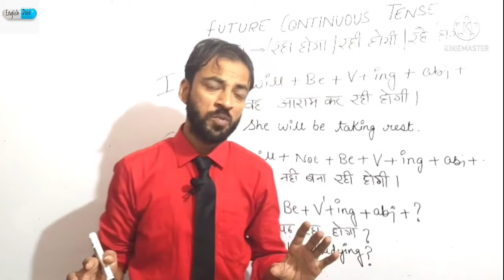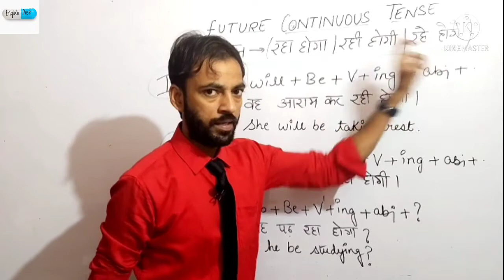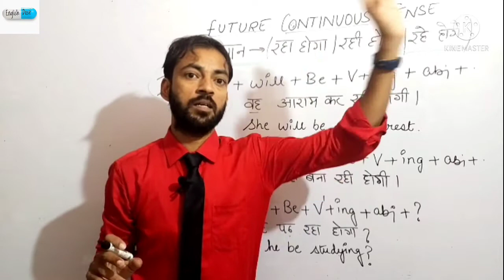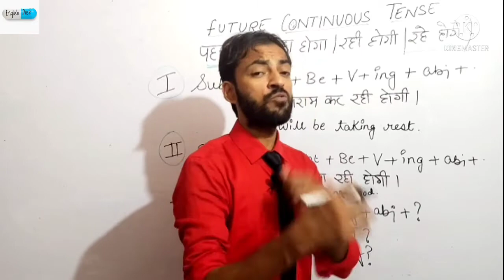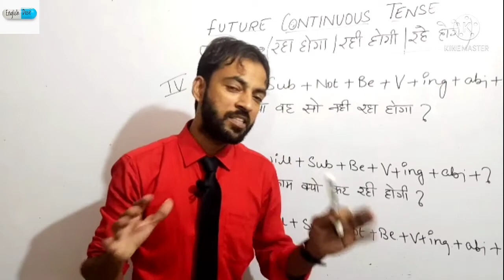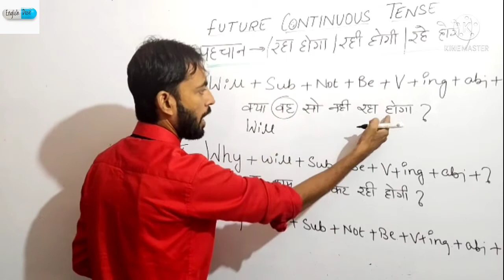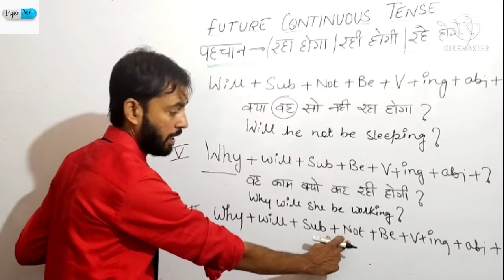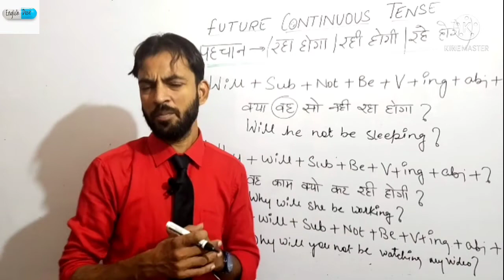Future Continuous Tense एक खास trick के साथ || Future Tense अब हिंदी में || Will Be का सही Use करें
Future Continuous Tense एक खास trick के साथ || Future Tense अब हिंदी में || Will Be का सही Use करें || @English Dose

दोस्तो Future Continuous Tense का सही Use कैसे किया जाता है आज मैं आपको इस VIDEO में बता चुका हूं।WILL BE के साथ VERB में ING का use क्यों करते है आज इसे भी जान जाओगे।